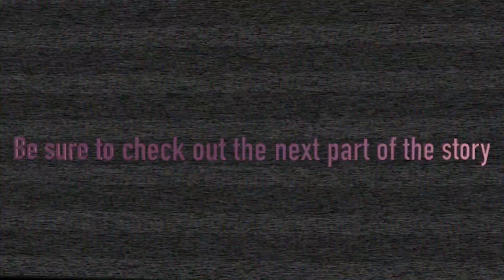Stray part 3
Stray meets the residents of the slums